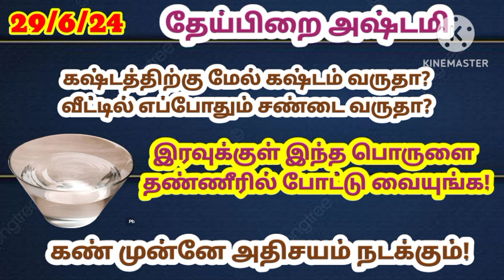இன்று தேய்பிறை அஷ்டமி - இரவுக்குள் இந்த ஒரு பொருளை தண்ணீரில் போட்டு வையுங்க|கடன் தீர|கஷ்டங்கள் தீர